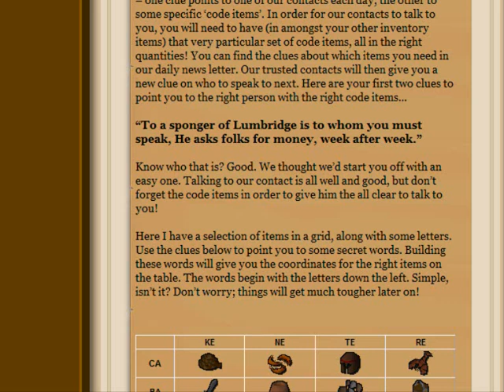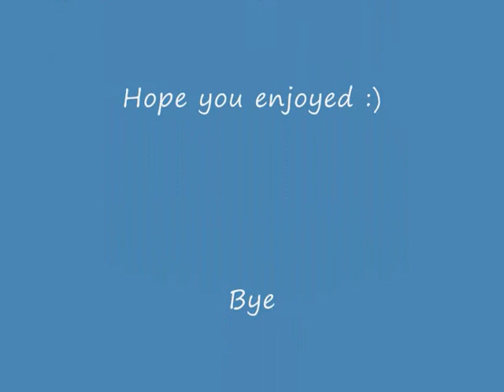Runescape - Cryptic Clue Fest day 1 (26-11-2009)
Thanks for over 4000 views ;p

this is the update on thanksgiving event  from earlyer this week , the Cryptic Clue Fest.

here you can see the forum thread , the 'contact person' and the items you need for doing this.

this came out  on 26 november 2009.
this part of event can't be done no more , last day you could do this was 7 dec 2009 . there where 4 part's (so 4 days) in total for this event :)

contact person : lachtopher in lumbridge

answer's :

code item 1 : cake ,  needed item = rope x3
code item 2 : bare ,  needed item = bucket x2
code item 3 : rat     ,  needed item = banana x5

hope you guys had fun and good luck on rest of your search ;)

.com
i am just a player , not owner of runescape!!!